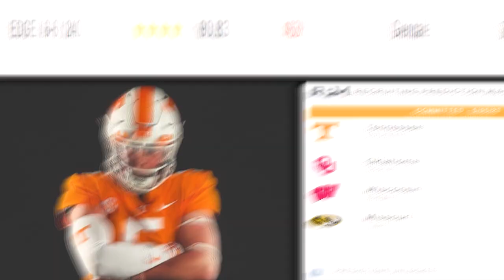4⭐ Kellen Lindstrom is a NIGHTMARE for ball carriers! | 🍊 Tennessee Commit | WRE24 🟡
Featured Athlete
Today we feature Kellen Lindstrom from Glendale High School in Springfield, MO.  He is 6'6" - 240 lbs. and plays Edge. He is a 4-star recruit according to On3.com and has committed to the Tennessee Volunteers.